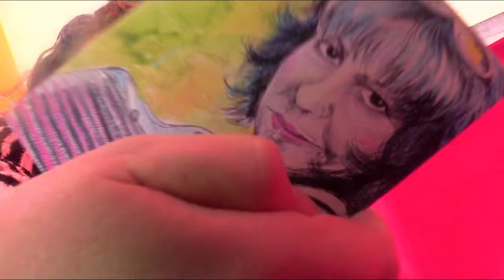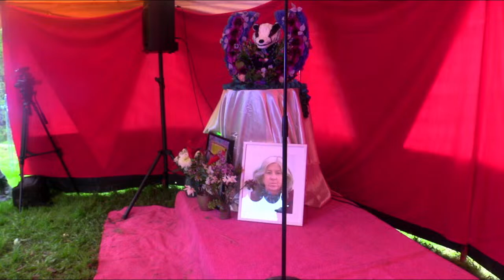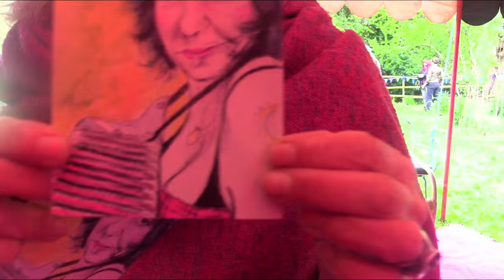Celebrating Sorrel Badger (R) Raw